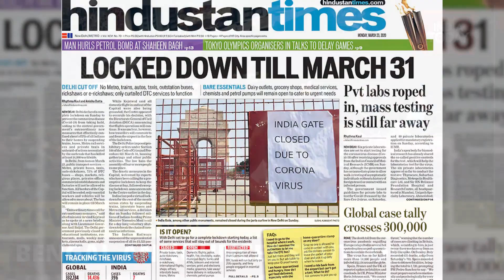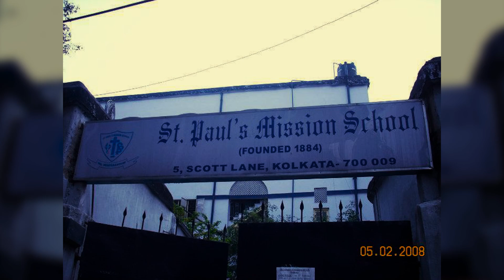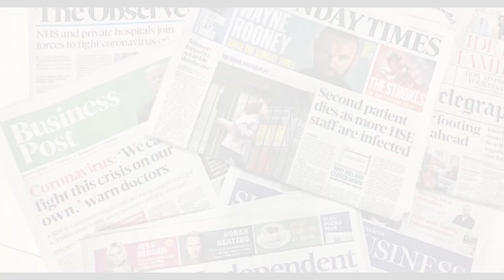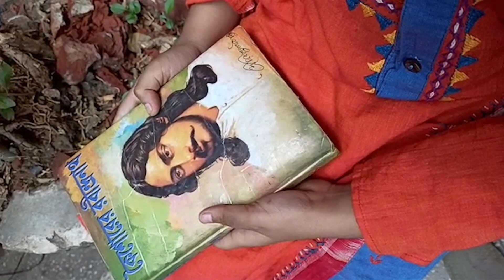The Triumph of Life! Kobi Pronam 2020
St. Paul’s Mission School, Diocese of Calcutta, Church of North India, presents, “The Triumph of Life...জীবনের জয়”- a humble tribute to the Bard of Bengal, on his 159th Birth Anniversary...